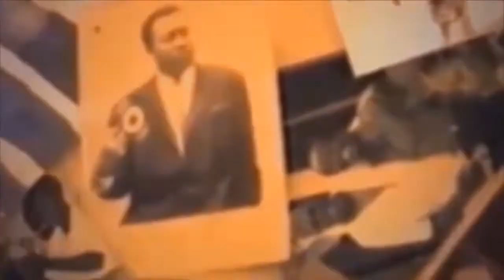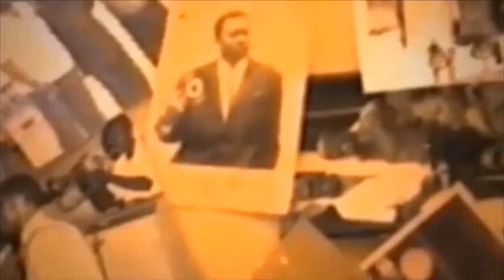conference de presse ya niamacorp elukeli hertier wata na carine ba probleme boyoka